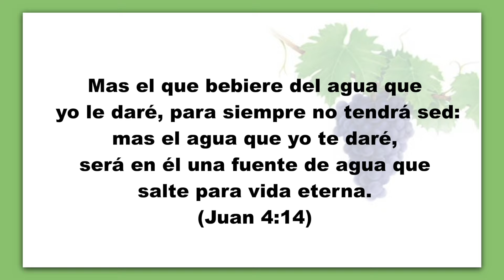Agosto 11 - DAD EL AGUA DE VIDA. - Pr. Hugo Gambetta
Tema: UNA VIDA DE SERVICIO
EEENetwork: eeenet.tv/
Livestream: El Evangelio Eterno
EEE Network